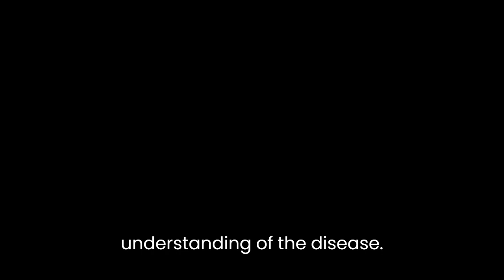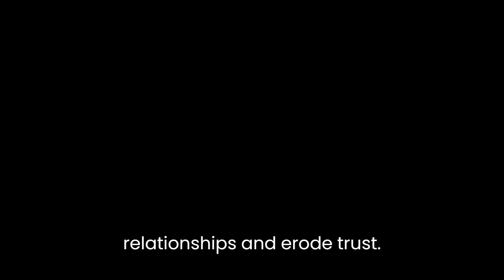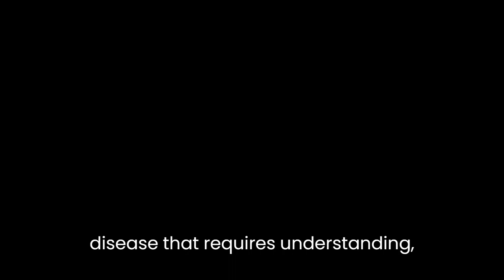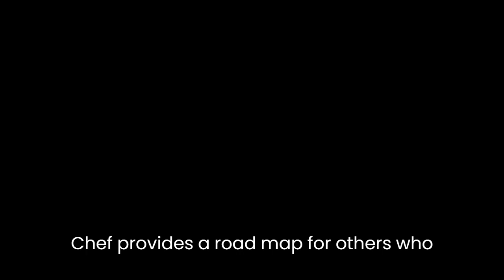"Beautiful Boy: A Father's Journey Through His Son's Addiction" By David Sheff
"Beautiful Boy: A Father's Journey Through His Son's Addiction" is a powerful memoir written by David Sheff, chronicling his experiences as a father of a son struggling with addiction. The book was published in 2008 and has since become a popular work on addiction and recovery, particularly among families affected by the disease.Throughout the book, Sheff weaves together personal anecdotes and research on addiction to provide a comprehensive understanding of the disease. He tells the story of his son, Nic, who began experimenting with drugs as a teenager and eventually became addicted to methamphetamine. Sheff describes the emotional rollercoaster of watching his son struggle with addiction, relapse, and recovery, as well as the impact it had on his family and relationships.One of the strengths of the book is its ability to demystify addiction and provide a scientific understanding of the disease. Sheff explains how addiction changes the brain and makes it difficult for individuals to stop using drugs, even when they want to. He also explores the societal and cultural factors that contribute to addiction, such as the easy availability of drugs and the stigma surrounding addiction.Another notable aspect of "Beautiful Boy" is its emphasis on the impact of addiction on families. Sheff describes how addiction creates a ripple effect that can damage relationships and erode trust. He also explores the challenges of navigating the healthcare system and finding effective treatment for addiction. Through his own experiences, Sheff highlights the importance of seeking support and finding a community of people who understand what it's like to live with addiction.Ultimately, "Beautiful Boy" is a poignant exploration of the complexities of addiction and recovery. Sheff's writing is both honest and empathetic, providing a compassionate look at the struggles faced by individuals and families affected by addiction. The book serves as a reminder that addiction is a disease that requires understanding and support, rather than judgment and shame.One of the most striking aspects of the book is the raw emotion Sheff brings to his storytelling. He describes the pain of watching his son struggle with addiction and the guilt he feels for not being able to "fix" him. Sheff's vulnerability in sharing his own struggles makes the book relatable to anyone who has been touched by addiction.Overall, "Beautiful Boy" is a must-read for anyone seeking to understand addiction and its impact on families. Sheff's honest and insightful writing provides a powerful reminder of the importance of compassion and empathy in the face of a disease that can feel overwhelming and isolating. By sharing his own experiences, Sheff provides a roadmap for others who may be navigating similar struggles, offering hope and understanding in the face of addiction.